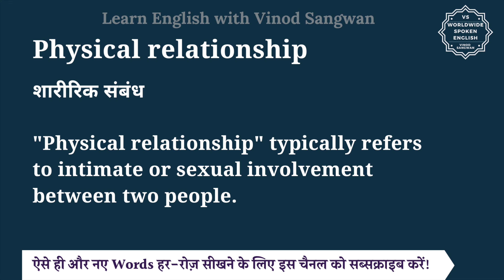Physical relationship meaning in Hindi | Physical relationship ka matlab | English to hindi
इस वीडियो में आप Physical relationship का हिंदी में मतलब समझेंगे और साथ में Physical relationship का pronunciation भी सीखेंगें यानि की आप Physical relationship के अर्थ के साथ साथ ये भी सीखेंगें की Physical relationship को कैसे बोले या Physical relationship को बोलने का सही तरीका क्या है |

तो बस एक मिनट में सीखिए Physical relationship को|
Let’s learn Hindi Meaning of Physical relationship in detail.

Physical relationship का हिंदी में अर्थ होता है
शारीरिक संबंध

""Physical relationship"" typically refers to intimate or sexual involvement between two people.

They decided to take their relationship to the next level and entered into a physical relationship.
उन्होंने अपने रिश्ते को अगले स्तर पर ले जाने का फैसला किया और शारीरिक संबंध बना लिए।

Communication and trust are essential for maintaining a healthy physical relationship.
स्वस्थ शारीरिक संबंध बनाए रखने के लिए संचार और विश्वास आवश्यक है।

Physical relationship को इन उदाहरणों से और अच्छे से समझ सकते हैं